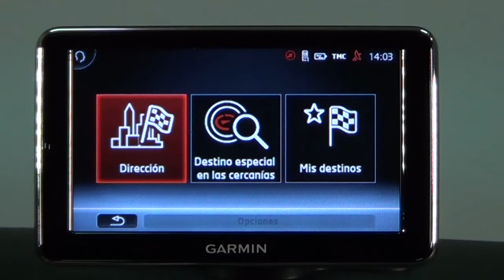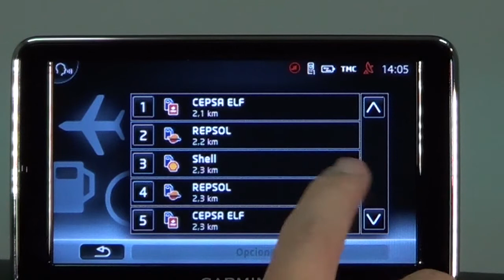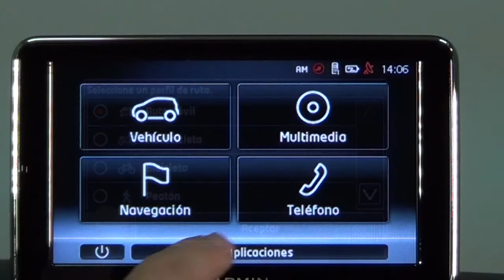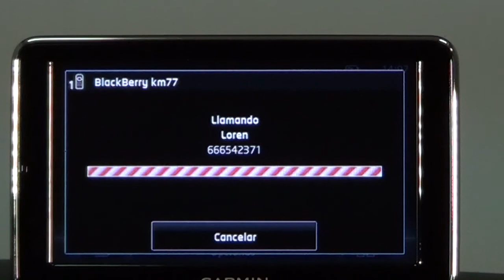SEAT Ibiza. Modelo 2012. Órdenes de voz con el sistema SEAT Portable System Live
Es posible manejar a través de la voz el sistema SEAT Portable System Live que forma parte del equipamiento de serie en las versiones ITECH y CUPRA de la gama SEAT Ibiza. En este vídeo mostramos las principales órdenes disponibles.